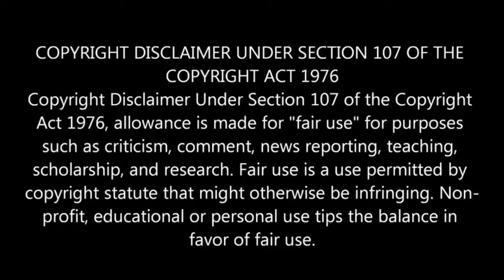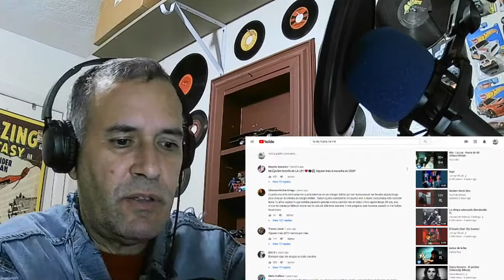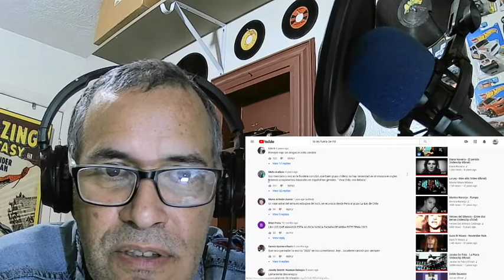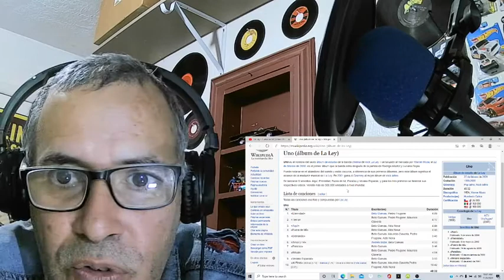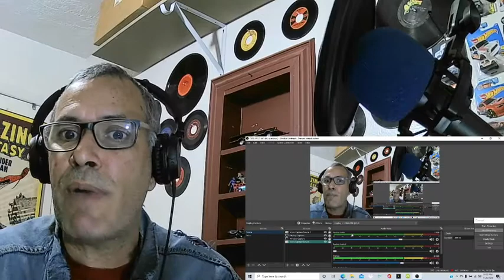La ley-Fuera de mi(reaccion)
Primera reaccion a La ley y el tema Fuera de mi.